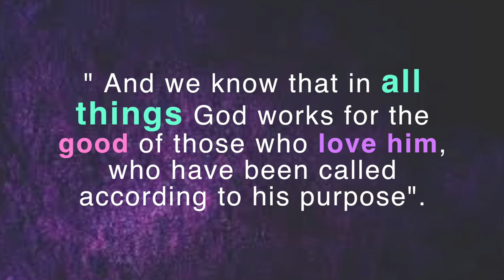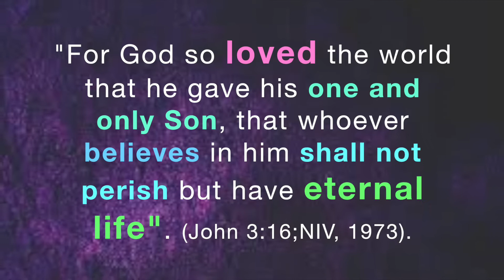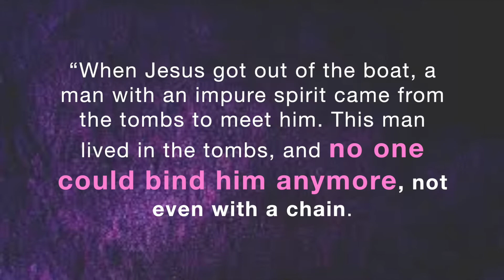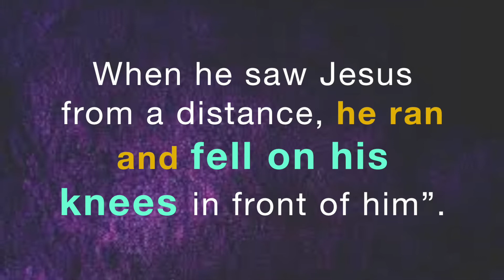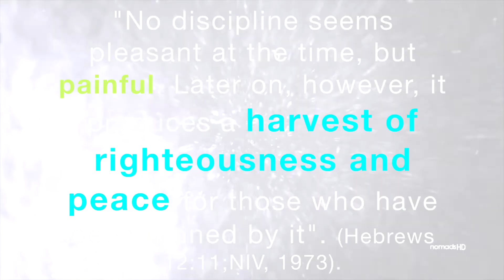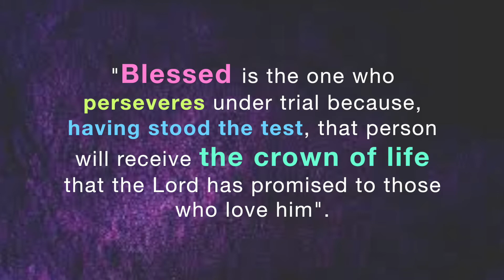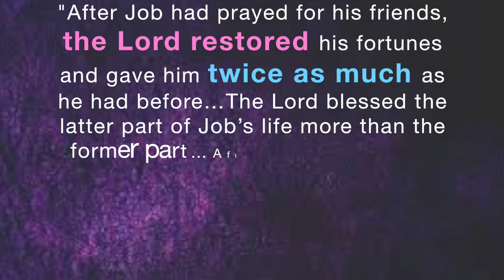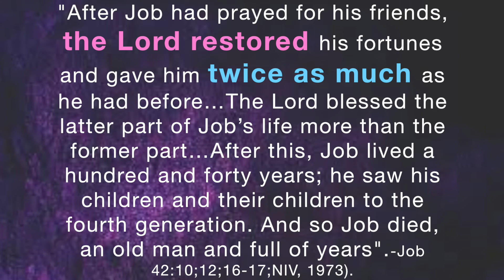Lessons From the Book of Job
Hello, everyone and welcome back! In this video I share some really important life lessons that I learned from reading the book of Job :)

-Subtitles available in Italian & Spanish.